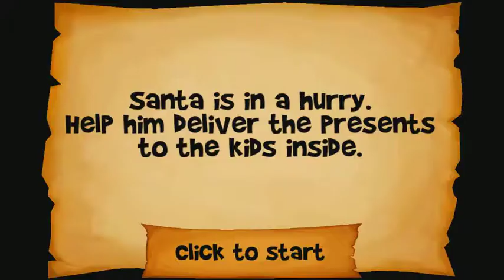NO MORE PLEASE (Muffin Knight Pt. 4)